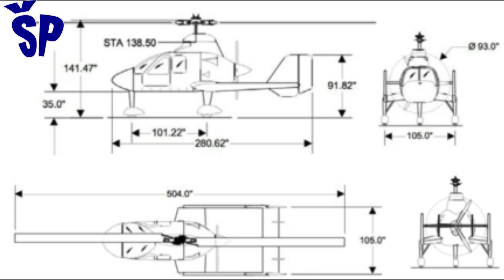Prvi srpski žirokopter Jastreb 5 The First Serbian Gyrocopter Hawk 5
One of the major attractions of the military display "Granit 2023" was the domestic gyrocopter "Hawk 5", which is a joint project of the domestic company "Utva AI" and the American company "Skyworks".
In this job of designing the first domestic gyrocopter aircraft in Serbia, the company "Utva AI" is carrying out cabin and avionics modifications in this project.
Namely, the state company "Yugoimport SDPR", which also owns the company "Utva", announced a strategic partnership for the production of the independent 5-seat Skyworks gyroplane.
Hence the name of this gyroplane "Hawk 5", which combines the safety, reliability and economy of a fixed-wing aircraft with independence from the runway of a helicopter.
This means that this gyrocopter was constructed in the United States of America, and will be produced in Serbia.
Jedna od većih atrakcija vojnog prikaza "Granit 2023" je bio domaći žirokopter „Hawk 5“, koji predstavlja zajednički projekat domaće kompanije “Utva AI” i američke kompanije “Skyworks”.
U ovom poslu projektovanja prve domaće žirokopter letelice u Srbiji kompanija “Utva AI” u ovom projektu vrši modifikacije kabine i avionike.
Naime, državna kompanija “Yugoimport SDPR” u čijem vlasništvu je i kompanija “Utva”  najavila je strateško partnerstvo za proizvodnju nezavisnog žiroplana Skajvorksa sa 5 sedišta.
Otuda i naziv ovog žiroplana “Hawk 5” koji kombinuje bezbednost, pouzdanost i ekonomičnost aviona sa fiksnim krilima sa nezavisnošću od poletno-sletne staze jednog helikoptera.
To znači da je ovaj žirokopter konstruisan u Sjedinjenim Američkim Državama, a da će se proizvoditi u Srbiji.